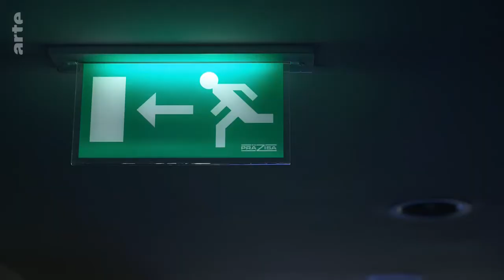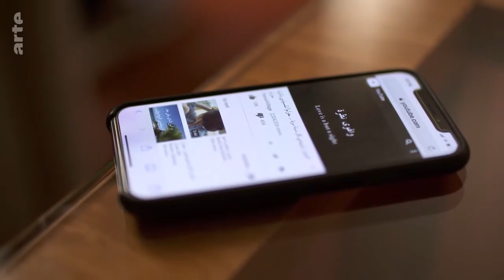Re: Leben unter Polizeischutz - Hamed Abdel-Samads Kampf um Meinungsfreiheit Doku (2018)